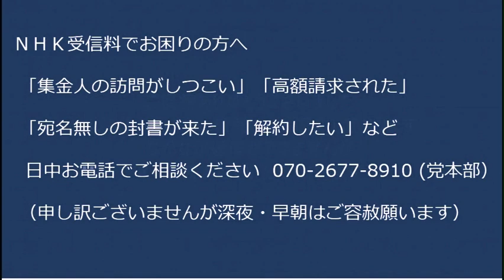4/23統一地方選2023 日本改革党立候補者紹介 何卒よろしくお願い申し上げます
■日本改革党 統一地方選立候補者（50音順）
浦安市 佐川のぶゆき
大田区 高杉やすじ
北区 佐藤けいすけ
江東区 藤川ひろあき
越谷市 へんみまさたか
世田谷区 長谷川誠
豊島区 斎藤としひこ
ふじみ野市 あべとしふみ
水戸市 石井憲一郎
南足柄市 畠山たかひろ
ご投票のほどお願い申し上げます。お知合いがおられる地区に是非お声がけください。

170-0005  東京都豊島区南大塚 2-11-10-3階 くつざわ亮治 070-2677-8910 まで